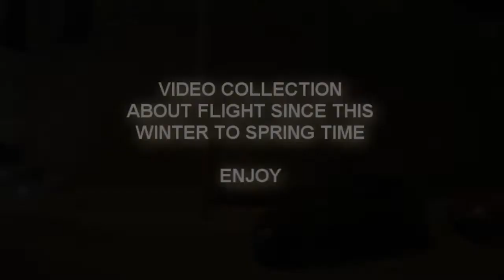rc adventures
Rc "having fun" footages! :) ENJOY